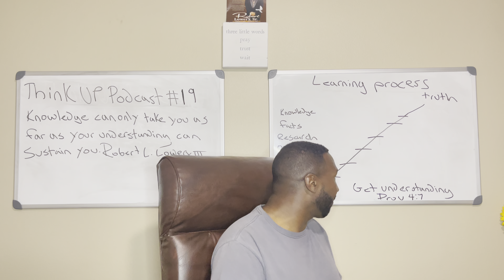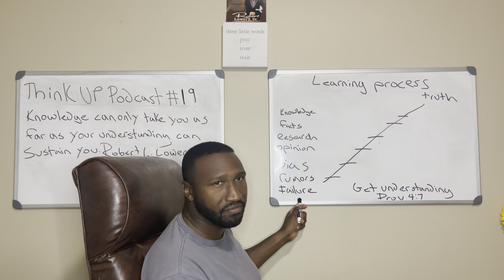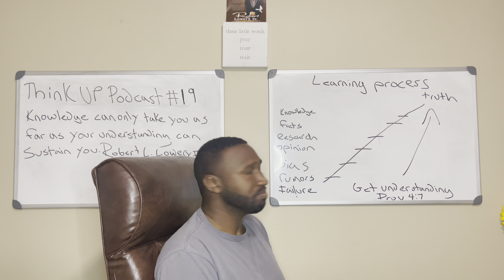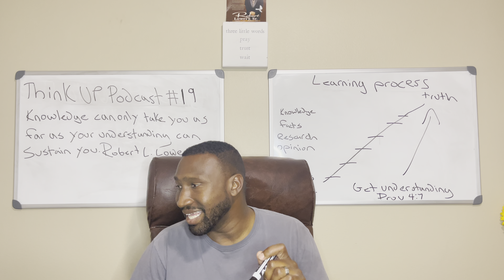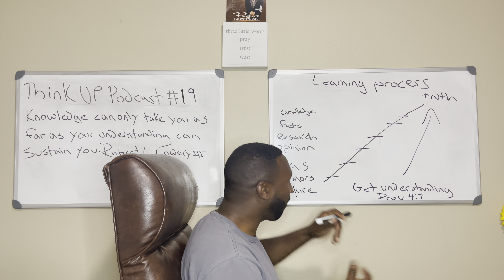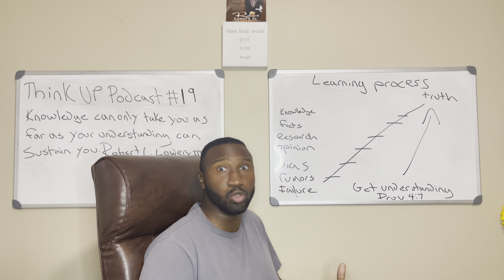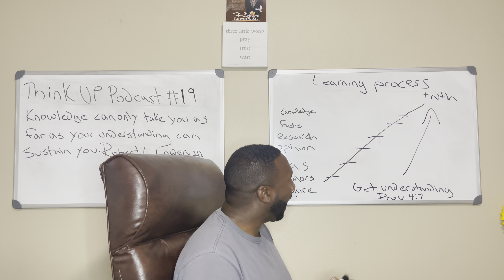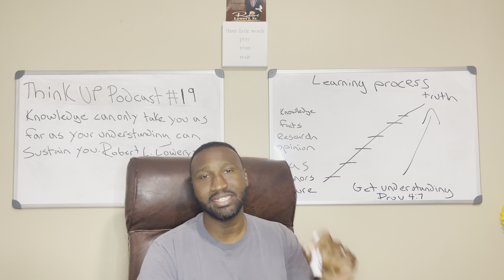Think Up podcast #19- Knowledge can only take you as far as your understanding can sustain you.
Welcome to episode #19 of the Think Up podcast!                                                                        Points covered 1) The end result of all information should be understanding and understanding leads to truth. 2) Your end goal from all information should be understanding. 3) If you know you will not spend the time to understand something do not waste time getting knowledge about it.If you like this content please subscribe to my YouTube channel. I would love to hear your feedback!!! My new book- think up to get up-how to break free from destructive ways of thinking will be available March 22 on Amazon and Barnes & Noble’s website.Pre-order your signed copy by emailing me at .